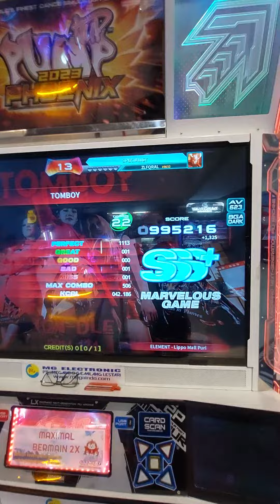[Pump It Up Phoenix] ZLFQRAL - Tomboy D22